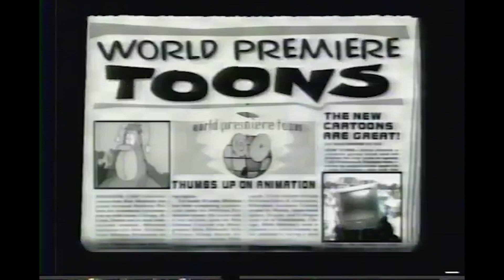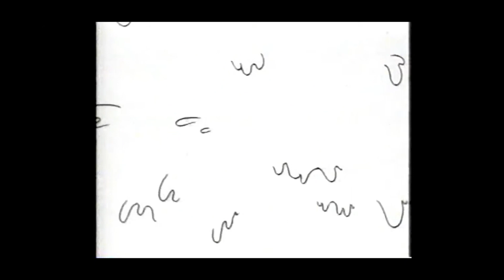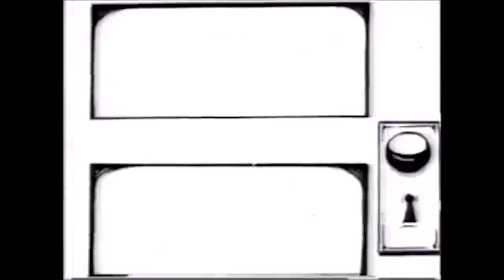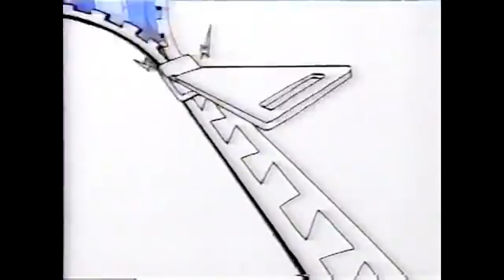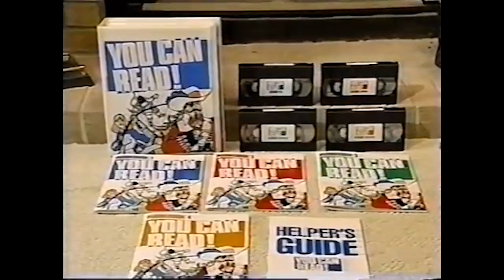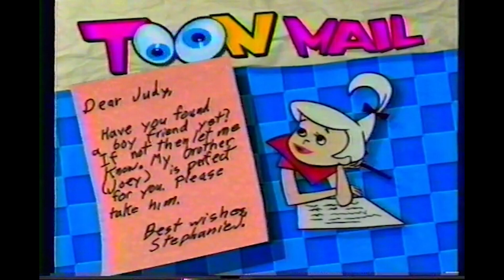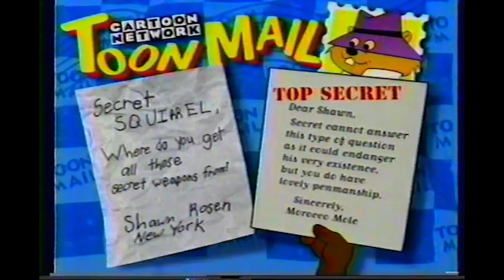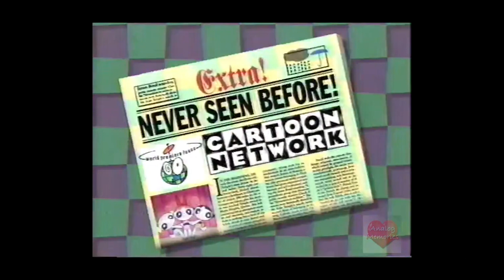Vaporwave on Cassette Vol. 2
0:00 / BABYBABYの夢 - TANUKI
2:45 / Coffee Shop · マドロスMERCURY
4:30 / ＭｅｎｔｈｏｌＧａｌｌｅｒｙ ❑ ❖ ❒ メントールギャラリー - CVLTVRΣ
7:38 / 〷Ruby夕闇 - ジェフ
9:33 / お待ちください Your Call Is Important To Us - Incorporeal Visions Deluxe
10:46 / Fantasy - Lost Traveler ロスト
13:43 / 再生 - •. 山モ乃 .•.㇆丹爪己 .• - 03 乚긴己丁 - VΔCΔNT DOMΔIN
18:31 / Ｔｕｒｎｓ　ｔｏ　Ｇｏｌｄ - 猫 シ Corp.
26:00 / Girlonmymind - 猫 シ Corp.
30:16 / 将来ファンク - ＳＵＮＧＬ▲ＳＳＥＳ
33:54 / Armenia's Theme - Phoenix #2772
36:50 / Ｇｅｔ Ｌｕｃｋｙ運 - v a p o r w a v e
40:12 / ICYTWAT ⧸⧸ VAPORWAVE ⧸⧸ MEMPHIS TYPE BEAT - WaVyMason
43:02 / big trouble in little paradise - waterfront dining (feat. Dan Mason ダン·メイソン)
46:43 / 13 touch -  vcr-classique
49:32 / Nocturnal Essences - Lost Traveler ロスト
52:27 / Night Coast - MAITRO
54:16 / Geo - BACKWHEN
57:05 / Ocean View - Luxury Elite
1:00:07 / Harlequin - FM Skyline